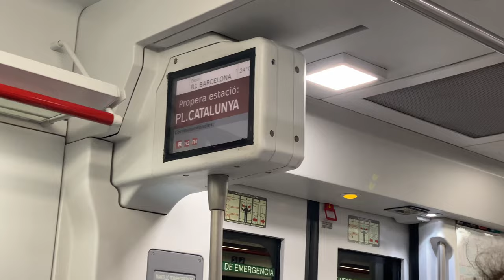BARCELLONA: cosa vedere in tre giorni nella citta’ piu’ vibrante d’Europa!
Ci siamo! Finalmente possiamo presentarvi una delle nostre citta’ del cuore: la vibrante e coloratissima Barcellona!
E’ una citta’ cosi’ sfaccettata e ricca di personalita’ che realizzare un video su di lei e’ davvero una bella sfida!
Speriamo di trasmettervi le stesse emozioni che abbiamo provato lasciandoci trasportare dalla sua energia!
Buona visione!